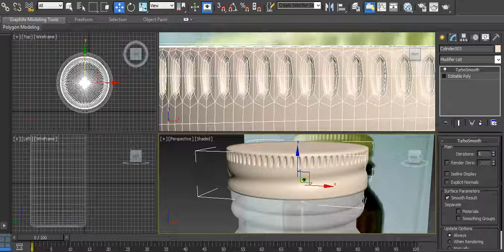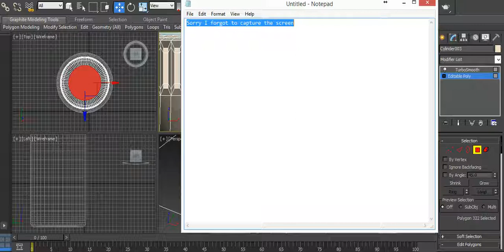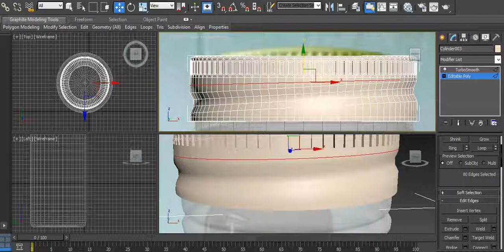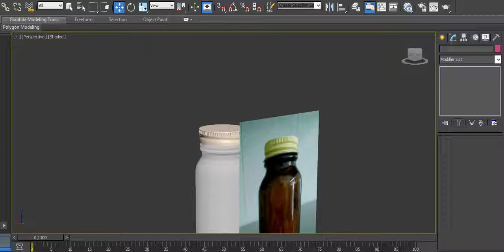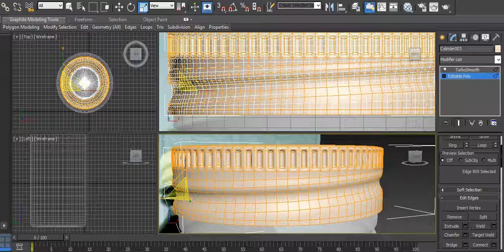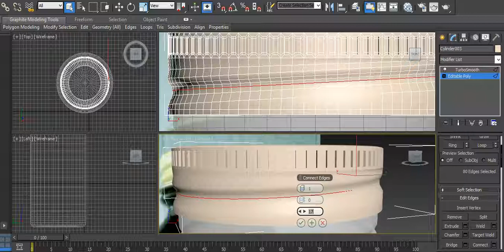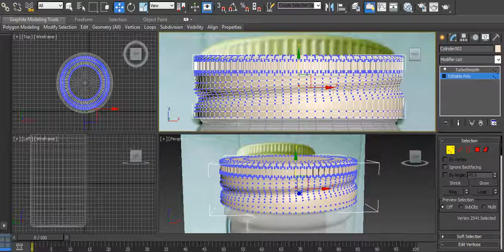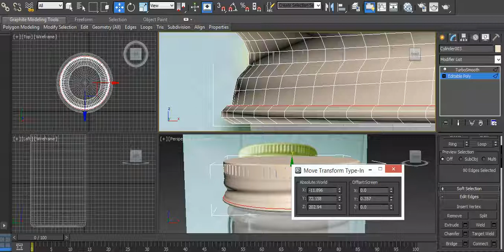3D Studio Max: Making of 3D Medicine Bottle - Part 06